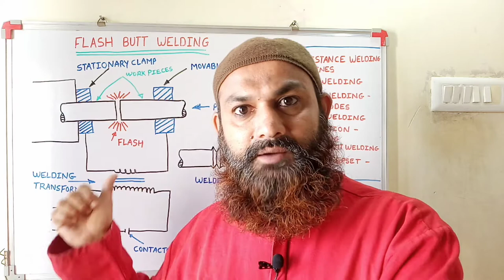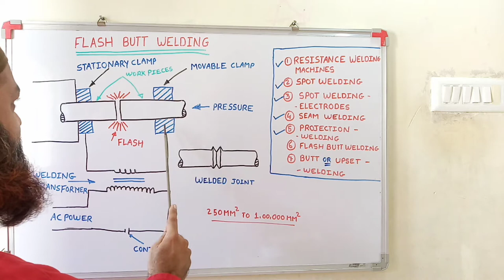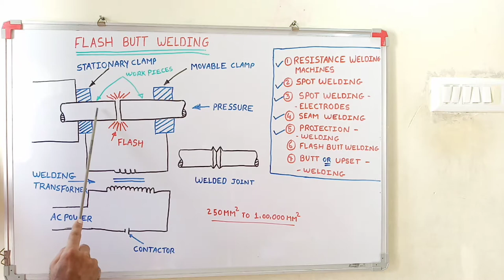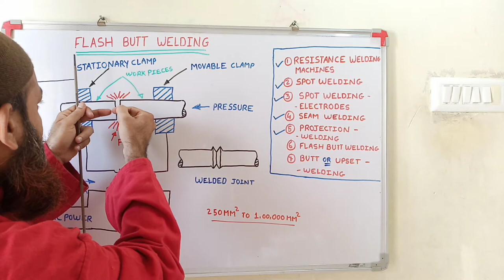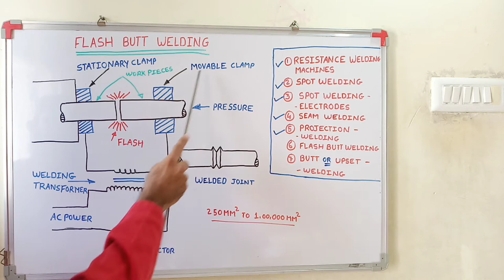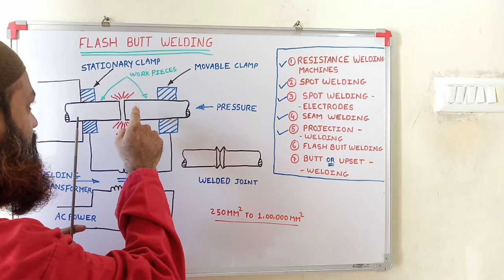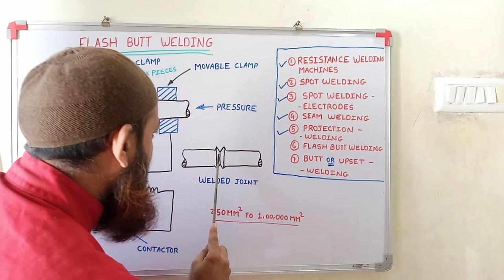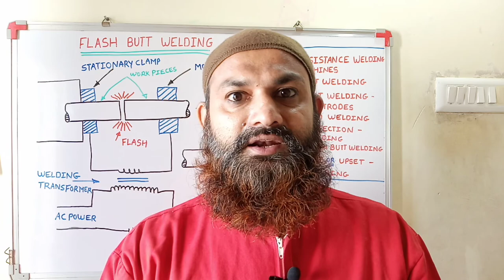FLASH BUTT WELDING || WELDING ALL TIPS